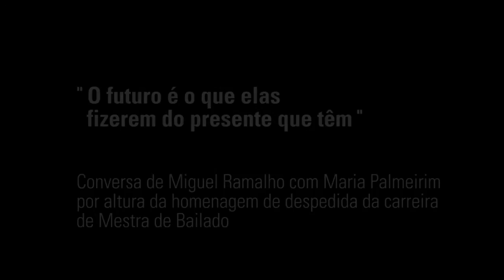Homenagem de despedida da carreira de Mestra de Bailado Maria Palmeirim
" O Futuro é o que elas fizerem do presente que têm."
dia 30 Junho 2014 no Teatro Camões

Nascida em Lisboa, foi aluna de Anna Mascolo.Estudou depois, em Londres, com Errol Addison, Anna Northcote e Anna Marie Holmes e, em Monte Carlo, com Marika Besobrasova, onde iniciou a sua carreira profissional. Ainda durante a sua estadia no estrangeiro integrou a Companhia da Ópera de Marselha e o Ballet de Marsellha, sob a direcção de Roland Petit. Com esta companhia fez várias digressões, incluíndo uma à União Soviética.

Ao regressar a Portugal fez parte do Gupo de Bailados Verde Gaio, entre 1974 e 1977. Ingressou na CNB à data da criação da companhia, fazendo parte do elenco desde então. Dançou grande parte do repertório da companhia e participou em várias criações.

Acumulou o cargo de Assistente da Direcção Artística da CNB, entre 1990 e 1996.

É da sua responsabilidade a remontagem de grande parte dos bailados do repertório da CNB, entre os quais: O Lago dos Cisnes, O Quebra Nozes, O Sonho de Uma Noite de Verão nas versões de Armando Jorge, Giselle, La Sylphide, Coppélia, Petruska, Paquita, La Bayadére, Les Sylphides, Raymonda, D.Quixote de Eric Volodine, A Bela Adormecida, Napoli, Baile dos Cadetes, As Bodas e os bailados de Georges Balanchine; Serenade, Concerto Barroco, Apollo, Os 4 Temperamentos, Tema e Variações e Who Cares?
A par das funções de Mestra de Bailado que desenvolve na CNB, tem sido convidada, por outras companhias, como mestra de bailado e responsável por remontagens de vários bailados. No ballet de Zaragoza, além de várias prestações como mestra convidada, remontou, ensaiou e encenou O Quebra Nozes de Armando Jorge e Raymonda -- III Acto.

Foi convidada pela Fundação Balanchine para remontar Serenade e Concerto Barroco para o Ballet Nacional da Eslovénia, em 2003, tendo vindo a acompanhar a repetição do programe Balanchine nas temporadas seguintes, acumulando as funções de Mestra convidada com a mesma companhia.

A convite da Fundação Nijinska, e como sua representante, remontou, ensaiou e encenou As Bodas para a Companhia de Bailado do Teatro Municipal de Rio de Janeiro. Com a mesma companhia remontou, ensaiou e foi assistente de Patricia Neary na encenação do bailado Serenade de Balanchine. Recentemente voltou a remontar As Bodas para o programa de abertura da recém criada São Paulo Companhia de Dança, em S.Paulo.

É regularmente convidada a leccionar em diversas escolas privadas de dança, em todo o país.